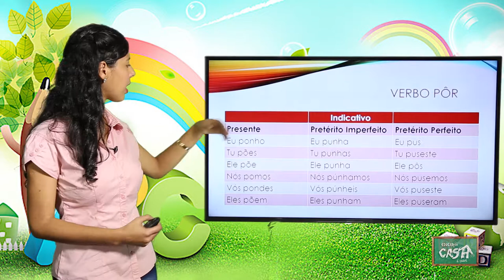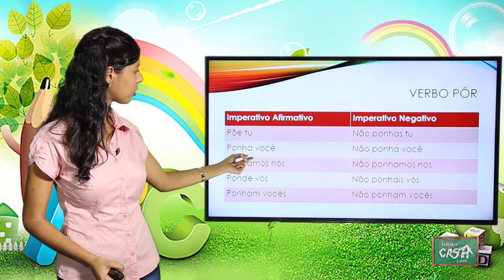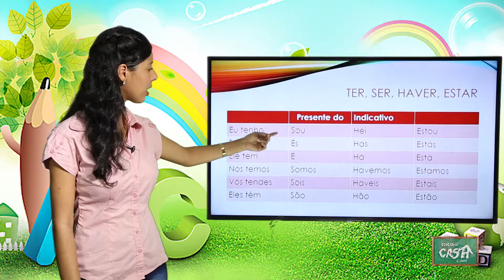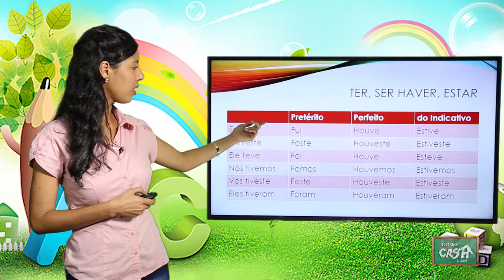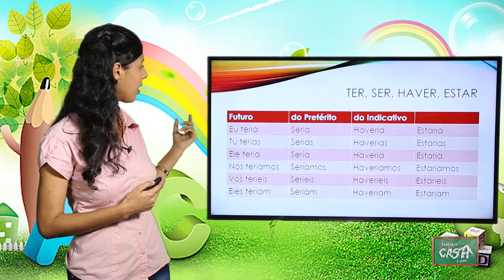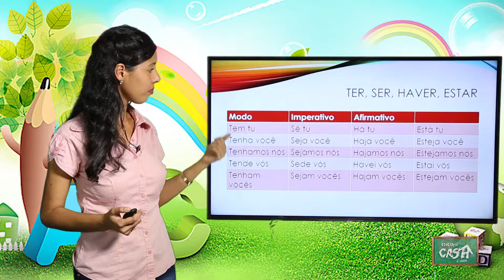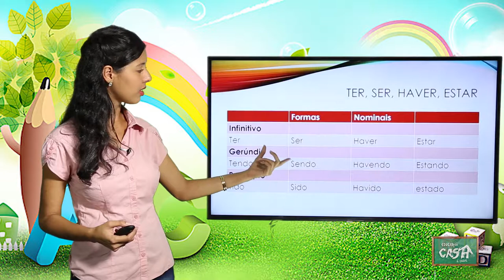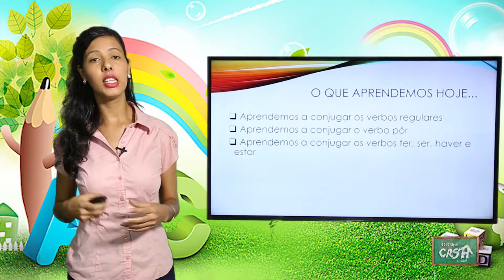5º ANO - III TRIMESTRE - PORTUGUÊS - AULA 1 - CONJUGAÇÃO DE VERBOS (PARTE 2)